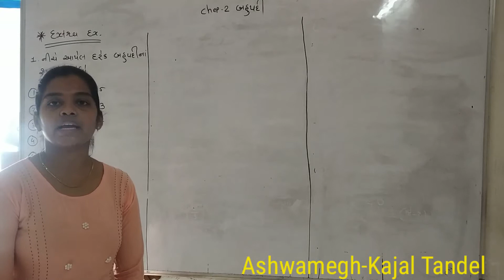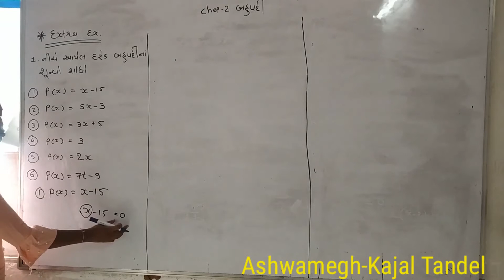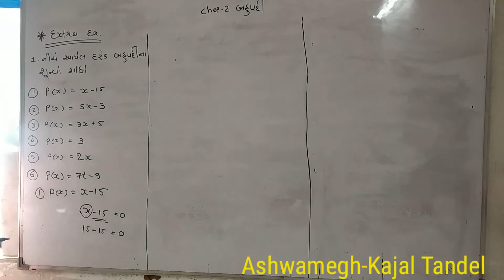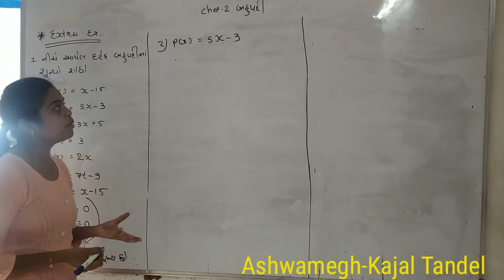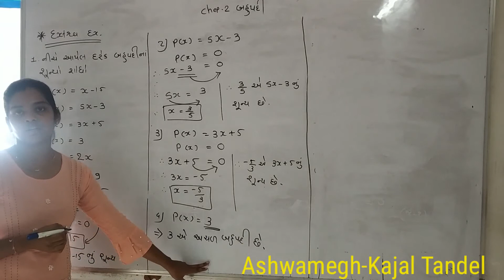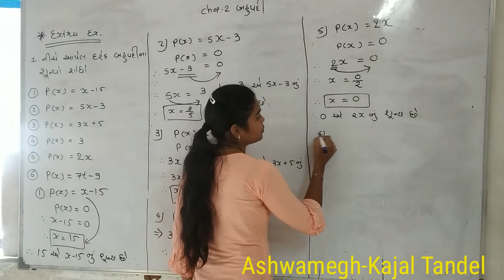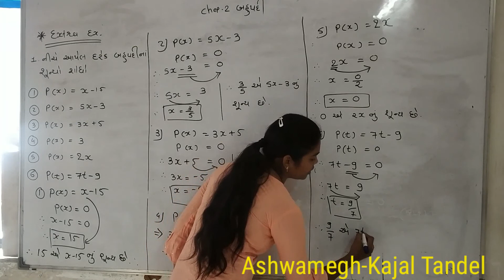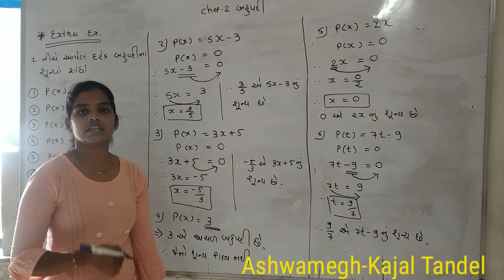Std 9 maths chep 2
Extra examples